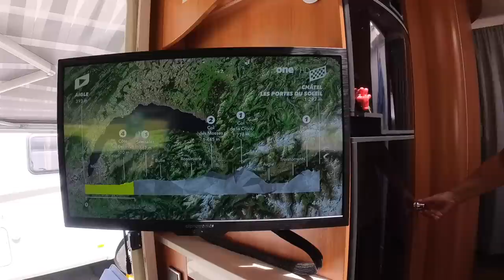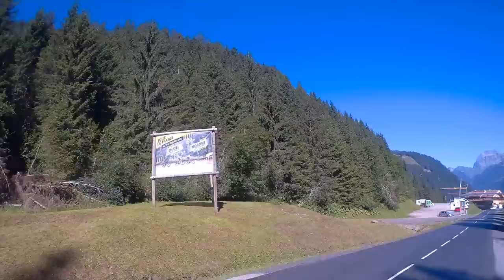Wohnmobil und Tour de France - eine passende Verbindung - Nr. 258/2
Wir haben es geschafft, sind in der Schweiz eingetroffen und stehen direkt an der Strecke der Tour de France - 9. Etappe 2022 -
Alle Kameras in Position und dann warten wir, was auf uns zu kommt.
Vorweg - es war ein tolles Erlebnis, aber ohne Geduld geht nichts...

Vielen Dank!